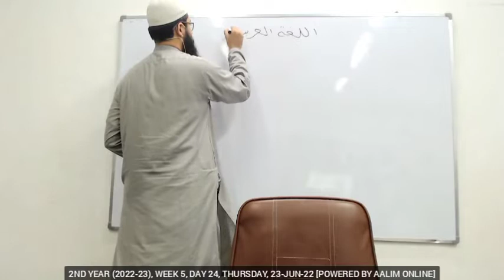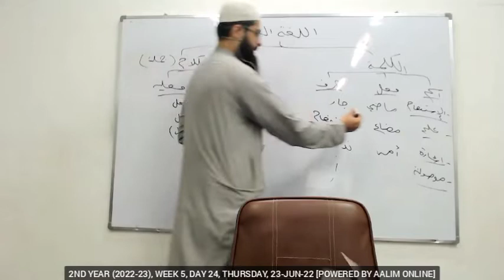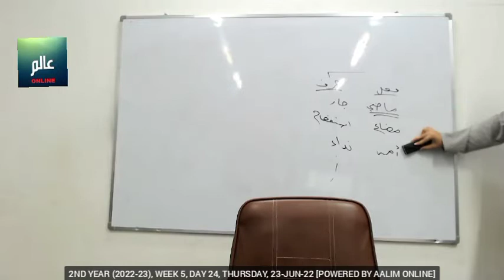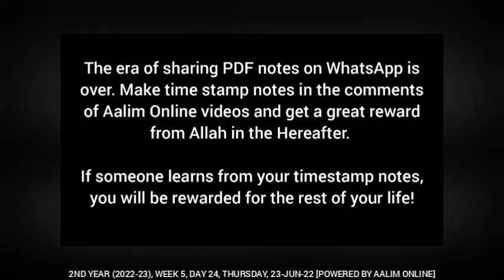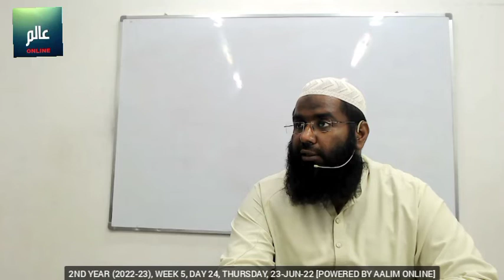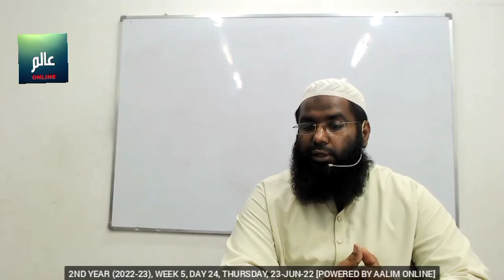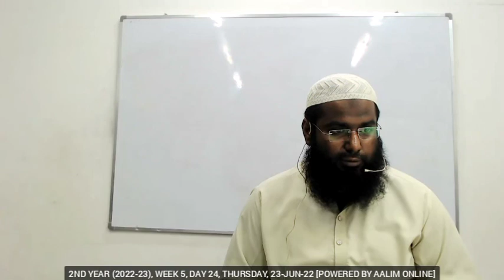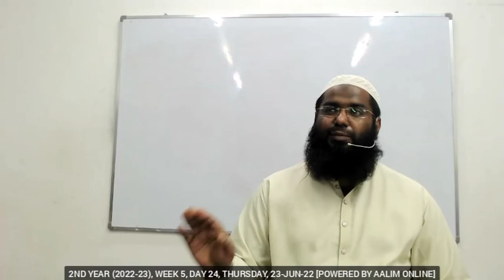Day 24 (23-Jun-2022) 2nd year (2022-2023) Alim/Alimah Online Class at Burooj Institute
2nd year (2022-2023) Alim Alimah Online class held on Thursday 23-Jun-22 at Burooj Institute.

- SUBJECTS
0:00:00 Arabic by Shaikh Ahsan Iqbal
0:32:41 Nahav by alternate teacher
1:07:03 Usool e Hadees by Shaikh Nizamuddin

- DOWNLOADS
2nd year calendar, timetable and PDF books, reference books and MP3 audio